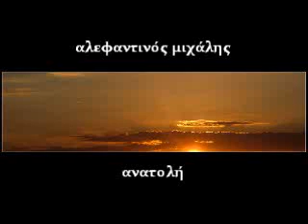ΑΛΕΦΑΝΤΙΝΟΣ ΜΙΧΑΛΗΣ "ΑΝΑΤΟΛΗ"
ΦΩΝΗ ΑΝΤΡΙΚΕΙΑ